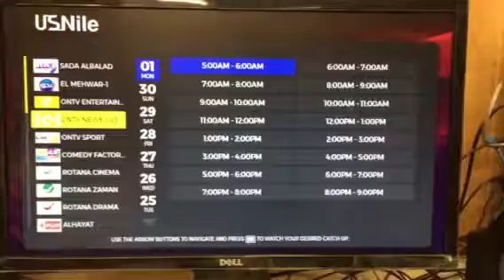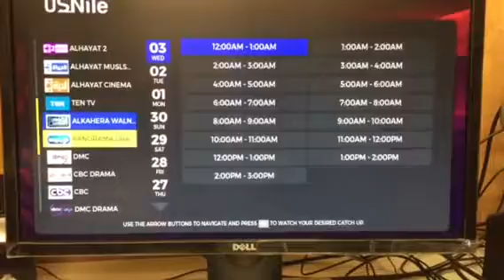Cat chup buffer